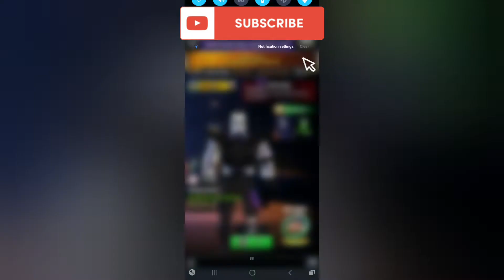WWE Champions 7 Loot Pulls for Drew McIntyre's Feud Fury Loot.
WWE Champions 7 Loot Pulls for Drew McIntyre's Feud Fury Loot. Not a good lot this one.